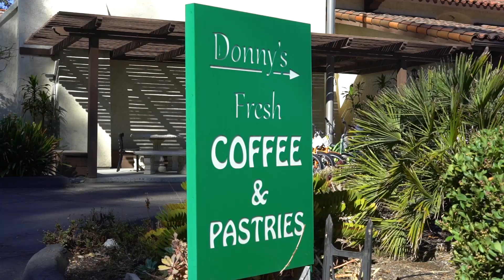Morning Brew with Martin on the Chula Vista Veterans Walk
Talking with Lt. Dan Rice on the Chula Vista Veterans Walk.